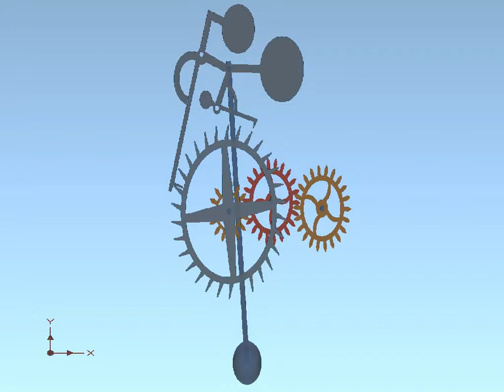grasshopper2.avi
Grasshopper Test #2